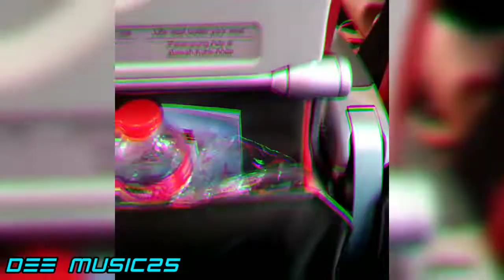CRAWLING - LINKIN PARK | REMIX | NO COPYRIGHT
If any producer, label, artist or photographer has on issue with any of the music or video uploads.

Support us @DEE MUSIC25